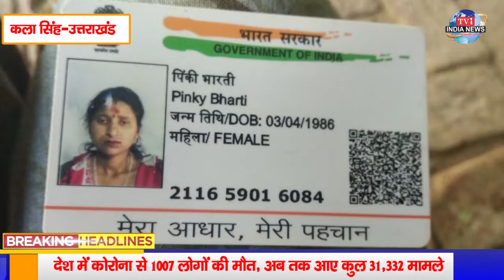महिला के साथ उसके पति ने किया मारपीट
कला सिंह-उत्तराखंड

Access